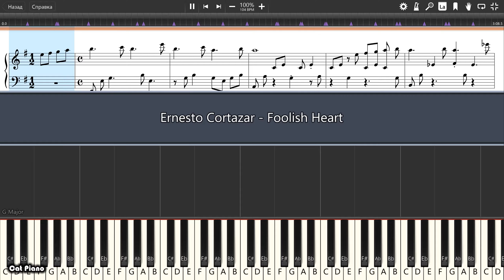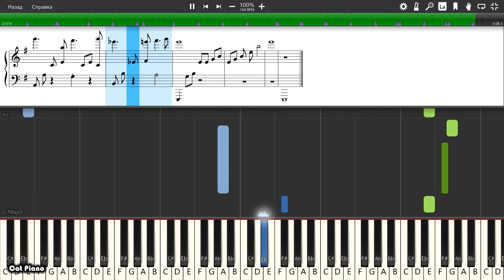Ernesto Cortazar - Foolish Heart - Piano tutorial and cover (Sheets + MIDI)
How To Play Ernesto Cortazar - Foolish Heart on piano